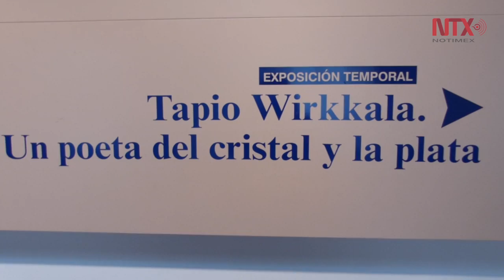Muestra exposición obra de tapio Wirkkala, poeta de cristal y de la plata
La obra del finlandés se encuentra en las colecciones de todos los museos de diseño industrial con relevancia internacional